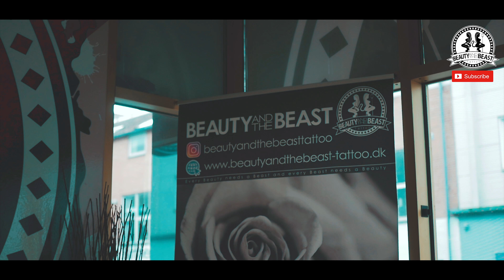Spotlight Batanik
Artist Spotlight - Batanik

Følg vores shops på Facebook

Videoen er produceret af North Air Graphic